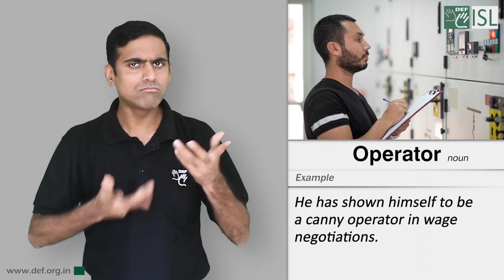Operator (Noun) Word of the Day for February 10th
Operator

Meaning:  someone whose job is to use and control a machine or vehicle

Example: He has shown himself to be a canny operator in wage negotiations.